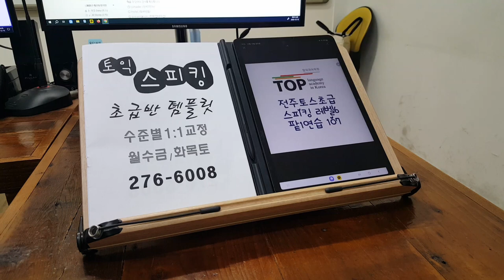영알못 수업 기초영어회화 직장인 전주성인어학원 대학생 왕초보 231218